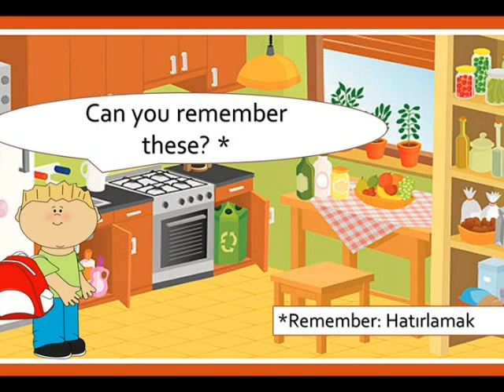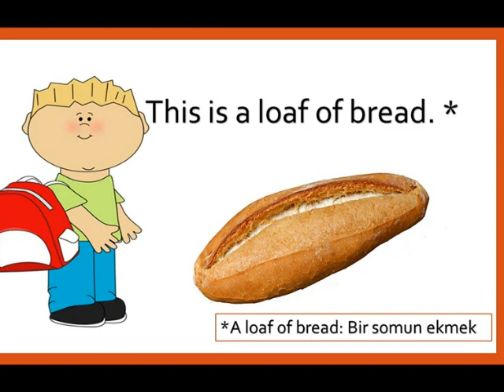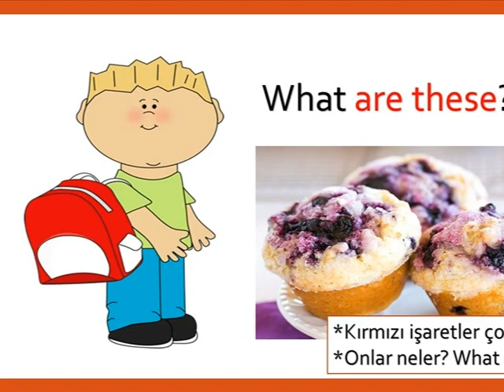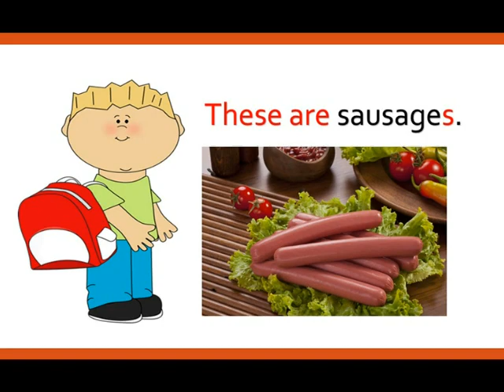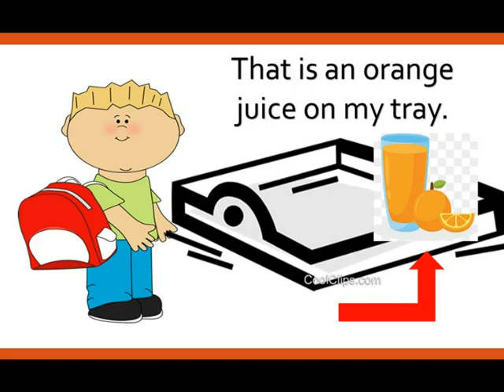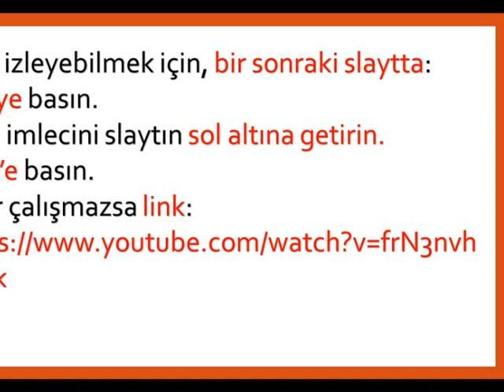6. SINIF İNGİLİZCE 2. ÜNİTE YUMMY BREAKFAST STORY TIME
6.sınıf MEB Müfredatındaki konuları kapsayan İngilizce hikayeler.